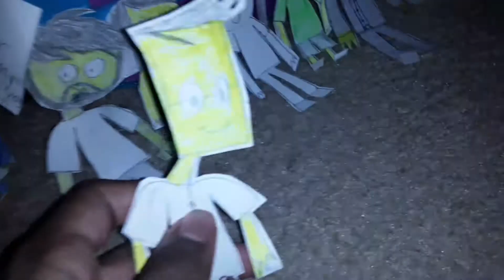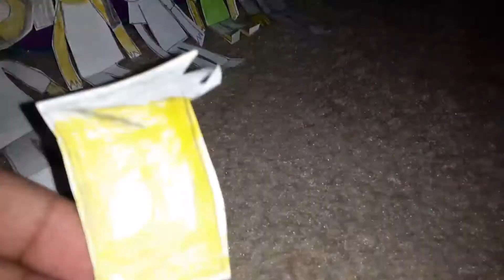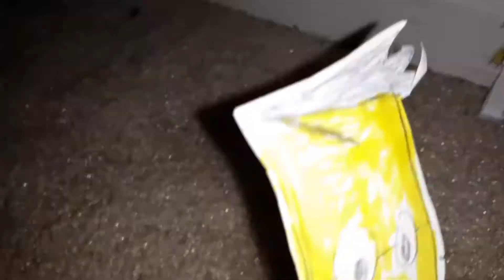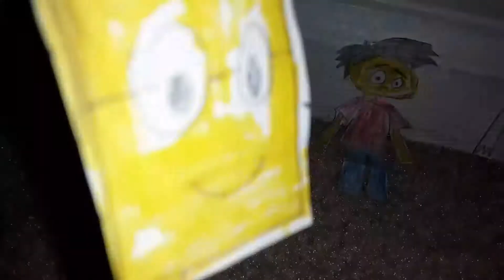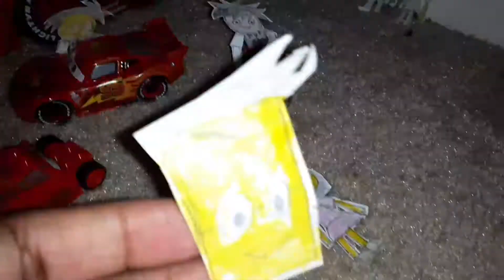Introducing my family members again (ratchit vs the world)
In this video I decided to introduce my family members if you don't remember them but I'm sure alot of you guys remember my family members.